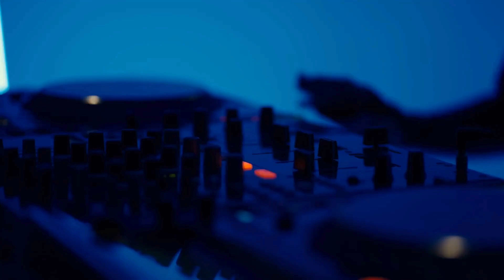September 12, 2024